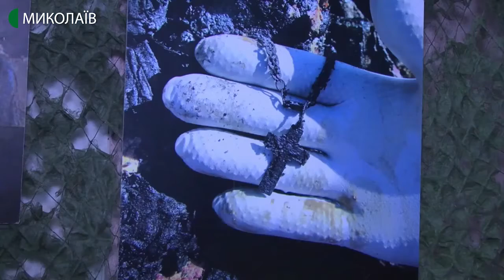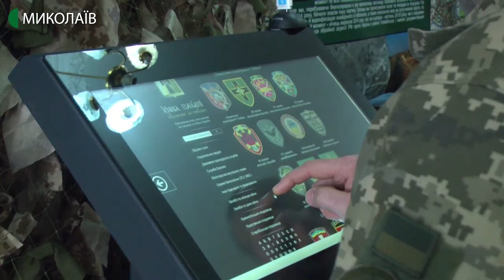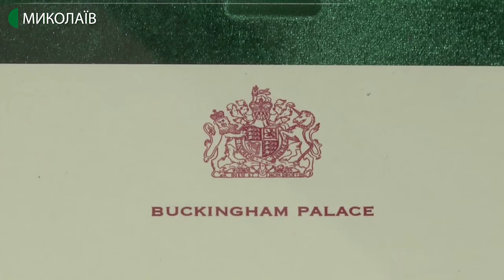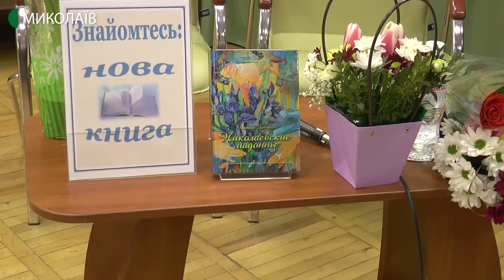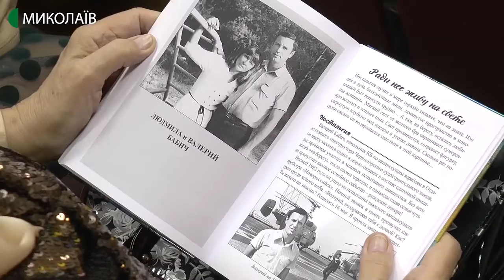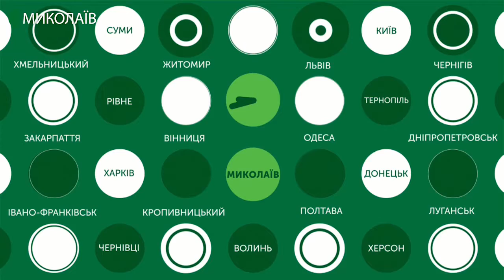04.03.2020. Новини. 19:00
Новини
Інформаційна картина дня (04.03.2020) поглядом кореспондентів телеканалу UA: Миколаїв (випуск новин — 19:00):
- на миколаївських вулицях змінено напрямок руху;
- у Миколаєві відкрилась виставка “Блокпост пам’яті”;
- миколаївська школярка отримала листа від королеви Великої Британії Єлизавети II;
- у бібліотеці презентували книгу “Миколаївські мадонни”;
- муніципальний баскетбольний клуб «Миколаїв» гратиме проти «Прометея» з Кам’янського.